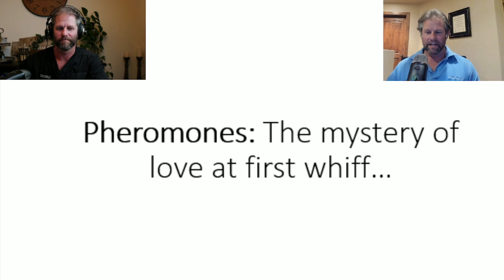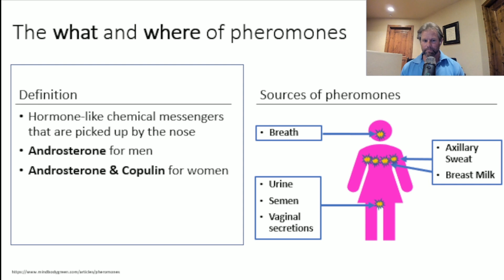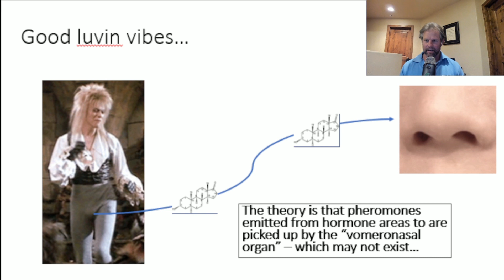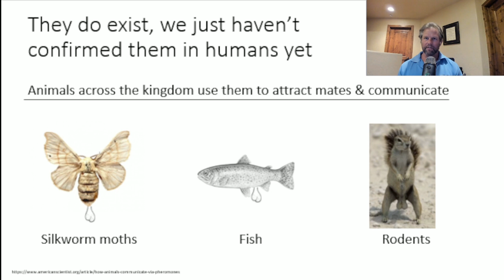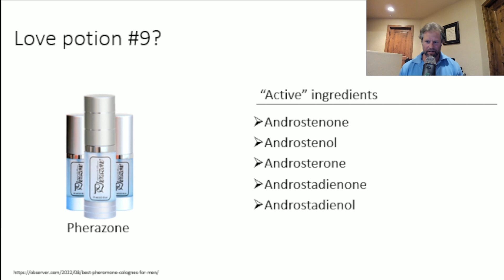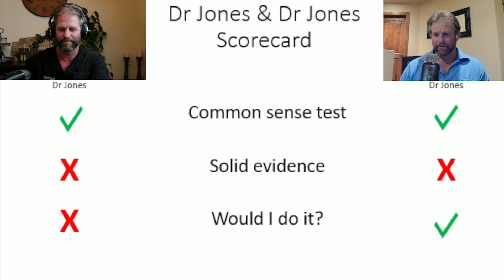Do pheromones work?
Can you buy Cupids Arrow in a store? Do pheromones even exist? We look at the limited literature and weigh in on natures potential love elixir.

Twin medical doctors rate the latest health trends.  In the modern information sharing era, we constantly encounter new diets, exercises, supplements, weight loss plans and medical treatments.  It is hard to figure out what is real and what is fake as almost all of them claim they follow science.  Our goal is to analyze the latest trends using our extensive medical and science backgrounds to tease out fact from fiction.

The content of this video is our opinion based off our analysis of the literature and must never be considered a substitute for advice provided by a qualified medical professional with whom you have established a relationship. It represents what we would do for ourselves.  No doctor-patient relationship is formed through the video.
Jess Jones, M.D., M.B.A. spent a year doing neurosurgery research during his graduate studies at Columbia. He then went on to analyzing emerging medical technologies in the private equity world
Jackson Jones, M.D. is a Harvard trained orthopedic surgeon and has been in clinical practice for 10 years.  He spent a year doing research in one of the top stem cell laboratories during his medical training.